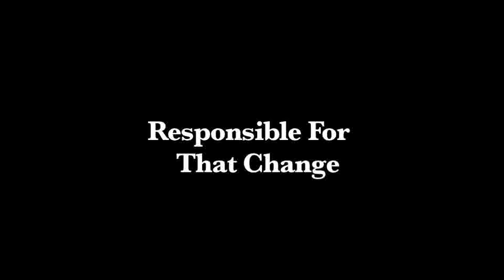Simon Dumont's "Transitions" film teaser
Empire Productions and Riley Poor present "Transitions" a ski film two years in the making, featuring world-class freestyle skier Simon Dumont.